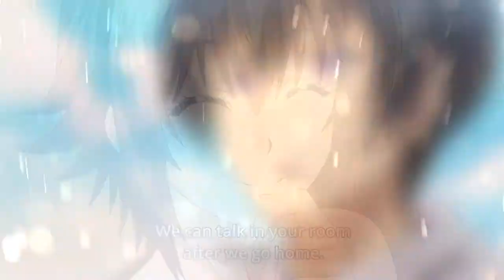Grand Blue, SAISON 2 !? Review et Analyse !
Xbox : YORLN